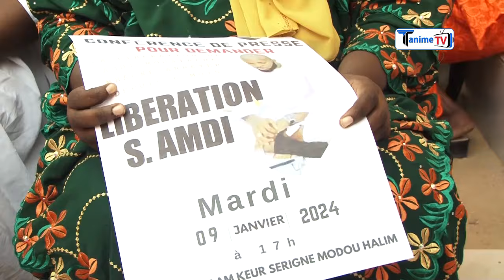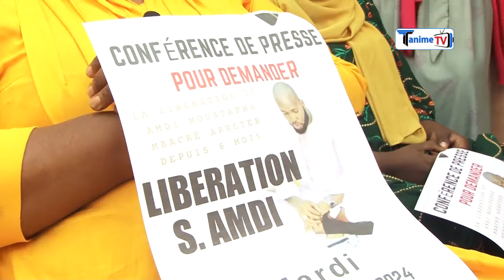Affaire Serigne Amdy Moustapha Mbacke Déclaration Serigne Afia mbacke Moukhtar........